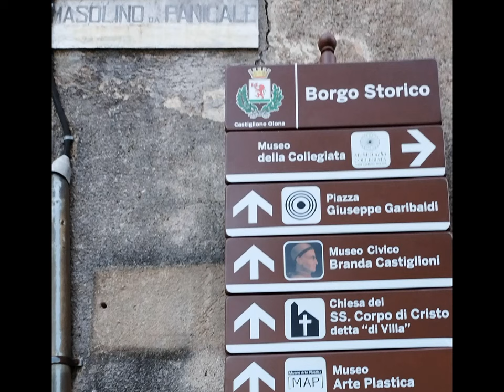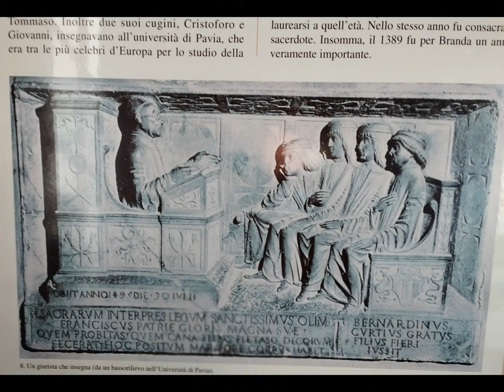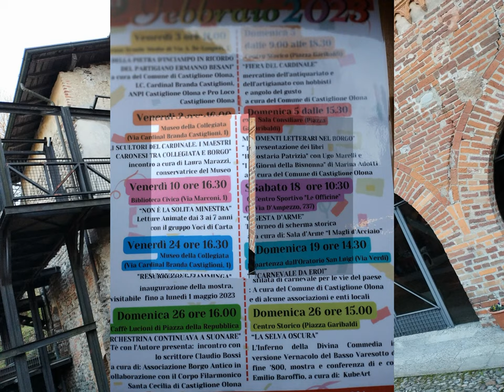Castiglione Olona tiny trip [by Sergio Conegliano]